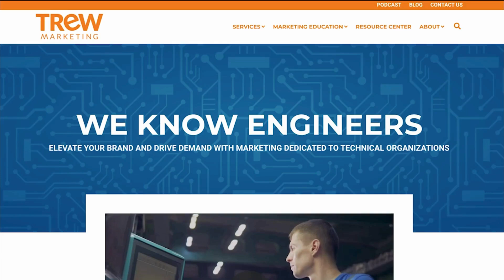What to Expect at Marketing AI Conference (MAICON) 2024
Fellow marketers, have you started your ai journey yet? No matter what stage of the journey you're on, the Marketing AI Institute is a resource you can use to accelerate your use of AI.

We are lucky to have Cathy McPhillips, Chief Growth Officer for the Marketing AI Institute,  join us on the podcast to discuss her seasoned marketing career and all things Marketing AI Institute including their upcoming Marketing AI Conference (MAICON).

Cathy shared the institute's mission to make AI approachable, accessible, and actionable for marketers, focusing on AI literacy for all. The institute provides many free resources to get started including blogs, white papers, podcasts, research, online courses, and events. The institute's weekly podcast is a great way to learn a little more about the latest in AI for marketing and beyond.

We spent a lot of time talking about MAICON and as a past attendee, I can say the event is something every marketer should add to their calendar. From networking, to valuable sessions, to learning from fellow marketers, MAICON is a can't-miss event.

TAKEAWAYS
🔸 The Marketing AI Institute aims to make AI approachable, accessible, and actionable for marketers, focusing on AI literacy for all.
🔸 They provide various resources, including blogs, white papers, podcasts, research, online courses, and events.
🔸 The flagship event, MAICON, focuses on accelerating AI adoption and strategy.
🔸 Training and education are crucial for marketers to stay up-to-date with the rapidly changing AI landscape.
🔸 AI has significant relevance and potential in the manufacturing industry, with various use cases and success stories.

Chapters
00:00 Introduction and Career Journey
06:00 What is the Marketing AI Institute?
11:10 Details about the Marketing AI Conference (MAICON)
14:03 The main themes the Marketing AI Institute is following
15:09 AI in the Manufacturing Industry: Relevance and Use Cases
17:59 AI resources and support for marketers